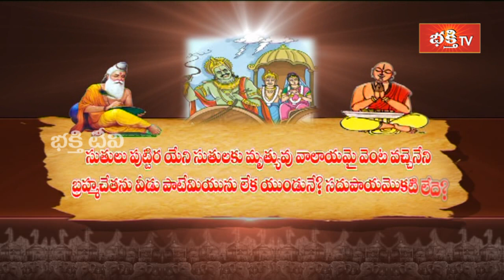ఇంతకన్నాదుర్మార్గుడు లోకంలో ఇంకొకడు ఉండడు | Brahmasri Chaganti Koteswara Rao Pravachanam | BhakthiTV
ఇంత కన్నా దుర్మార్గుడు లోకంలో ఇంకొకడు ఉండడు | Brahmasri Chaganti Koteswara Rao Pravachanam | Srimad Bhagavatam | Episode 19 | Bhakthi TV

【♟】 KOTI DEEPOTSAVAM ALL VIDEOS :

1. Speeches at Koti Deepotsavam
2. Specials at Koti Deepotsavam | Bhakthi TV
3. Pravachanalu at Koti Deepotsavam